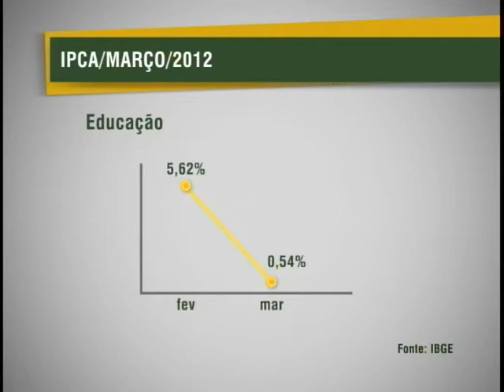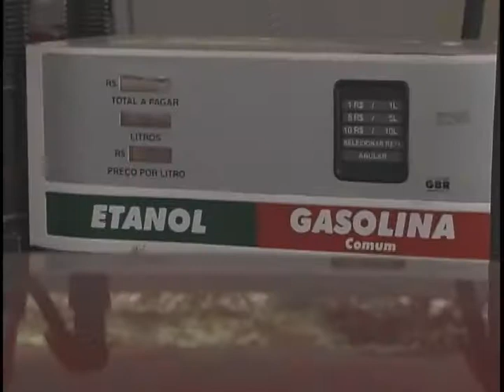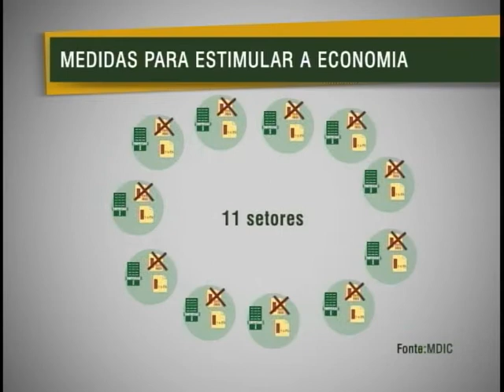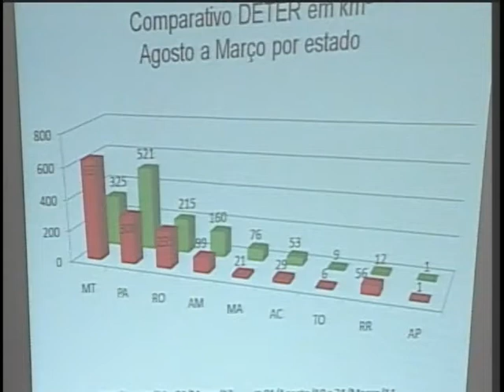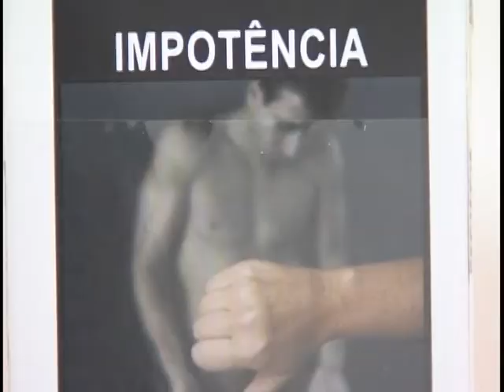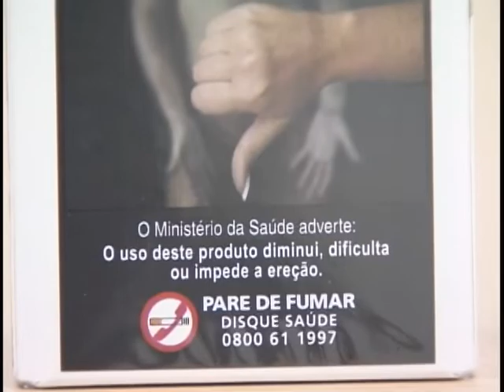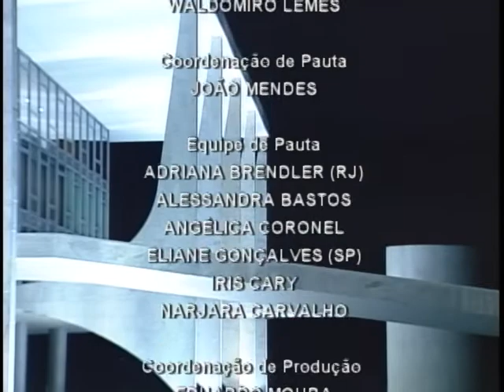Jornal NBR NOTÍCIAS na íntegra - 5 de abril